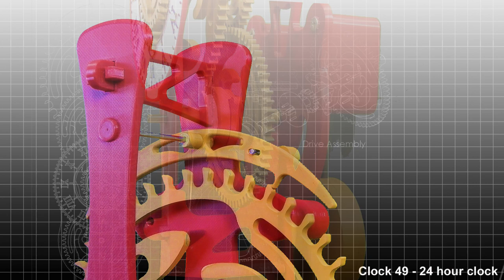Brian Law's woodenclocks- Clock 49 - 24 Hour Clock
The design of this clock is based around a rather large Escape wheel at the top of a vertically orientated Geartrain. I was aiming for a sort of Dinosaur bones theme but the gears themselves developed along a more Alien line, it all seemed to work so I went for it. The Geartrain has been shortened to avoid making the clock overly long and uses a Half sized pendulum to keep all the movements within the clock.  The configuration of the Geartrain also allows a Seconds dial to be added to give more balance to the front of the clock.
A gravity ratchet has been added to the drive train to make for quite winding.